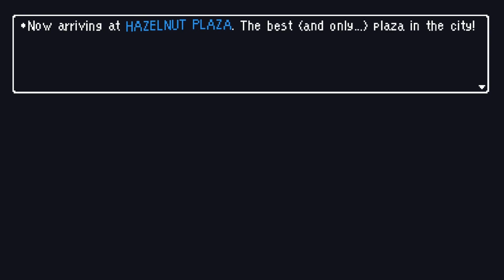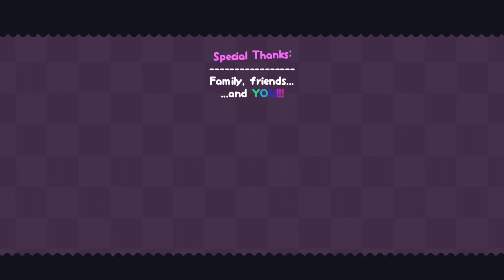Detective Patch: December Build Preview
Here’s a small preview of our new tester build! 🎉

Detective Patch is an adorable 2D side-scrolling turn based RPG where you solve mysteries and interrogate enemies.

Explore a giant plaza filled with weird characters, exiting locations, and possibly uncover secrets you wish you hadn’t found. Releasing in 2024!